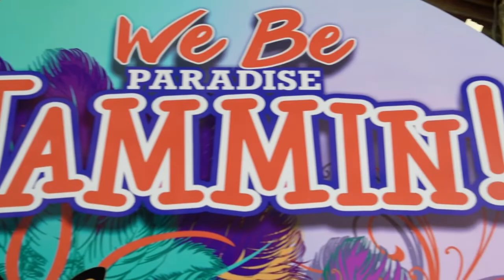WBB | Paradise Jam, Day 2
Sun and sand in the morning, a little basketball in the afternoon